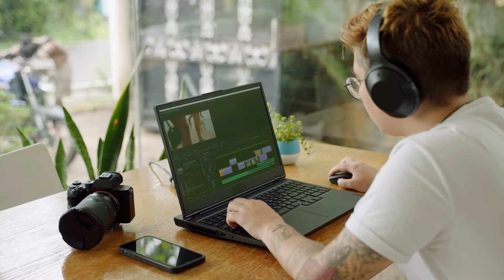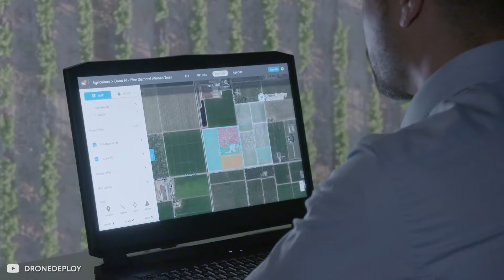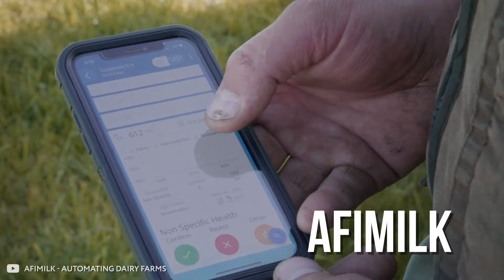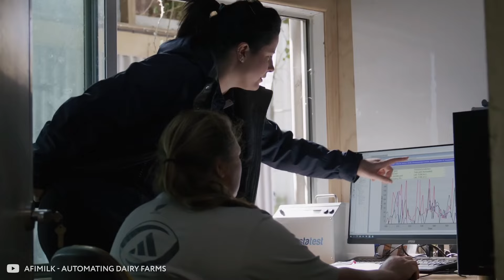Fazendas Modernas que estão em Outro Nível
Para muitos, as fazendas se resumem a casas antigas, pastos e hortas, além de animais típicos da roça. No entanto, as fazendas modernas estão em um patamar completamente diferente. Seja bem-vindo ao Pizz a Inteligente. Nesse vídeo, você verá tecnologias agrícolas de alto nível.